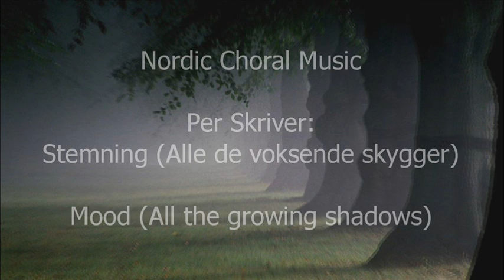Per Skriver - Stemning (Alle de voksende skygger) - for choir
★★★ Many composers have been inspired by Jacobsen's poetry. I have made a number of videos which feature various compositions  transforming this particular poem into music. You can find the playlist here:

Per Skriver (b. 1962):
STEMNING (ALLE DE VOKSENDE SKYGGER) ~
Mood (All the growing shadows)

Per Skriver is a Danish organist, composer and conductor.

The poem is written by J. P. Jacobsen (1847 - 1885), who was a Danish novelist, poet and scientist. He began the naturalist movement in Danish literature and was a part of the Modern Breakthrough in Scandinavia. Jacobsen's canon consists of two novels, seven short stories, and one posthumous volume of poetry – small, but enough to place him as one of the most influential Danish writers. Realizing that the work of Charles Darwin was not well known in Denmark, he translated "The Origin of Species" and "The Descent of Man" into Danish.

Alle de voksende Skygger
har vævet sig sammen til en,
ensom paa Himmelen lyser
en Stjærne saa straalende ren,
Skyerne have saa tunge Drømme,
blomsternes øjne i Duggraad svømme,
underligt Aftenvinden suser i Linden.

(J. P. Jacobsen - September 1868)

All the growing shadows have
Woven themselves into one,
Alone in the sky shines
A star so bright and pure,
The clouds have so heavy dreams,
Dew flows from flowers' eyes,
And strangely sings the evening breeze,
Sings in the linden tree.

Die wachsenden Schatten haben
Sich zu einem verwoben,
Einsam am Himmel funkelt
Ein Stern so hell und rein,
Die Wolken haben so schwere Träume,
Die Augen der Blumen vom Tau verhärmt,
Und seltsam der Abendwind
Seufzet im Lindenbaum.

Toutes les ombres grandissantes
Se sont melées pour ne plus en faire qu'une,
Seule dans le ciel scintille
Une étoile si brillante et si pure,
Le ciel est si plein de rêves chargés,
La rosée ruisselle de yeux des fleurs,
Et tristement la brise du soir soupire,
Soupire dans le tilleui.

Below is another English translation which is singable.

All the developing shadows
Are wowen together as one,
Lonely and bright in the heavens
A star that shines second to none,
Clouds have their gloom-laden dreams while sleeping,
Eyes of the flowers from dew are weeping,
Evening breeze strangely soughing,
Linden is bowing.

Mogens Dahls Kammerkor
Conducted by Mogens Dahl